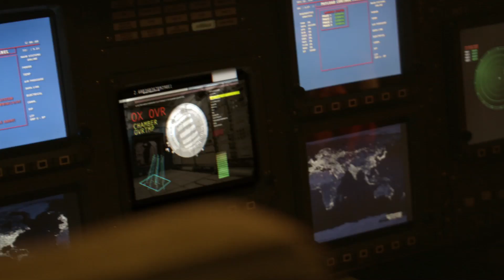EMYLIA - SPACE TIME - HD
Bande annonce de Space time